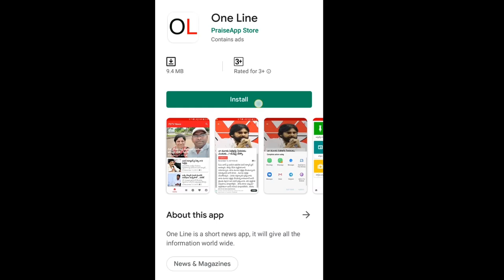TDP Leader Counter | Jagan House | జగన్ ఇల్లు సంగతేంటి..? రెచ్చిపోయిన టీడీపీనేత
జగన్ ఇల్లు సంగతేంటి..? రెచ్చిపోయిన టీడీపీనేత | AP CM Jagan | PDTV News